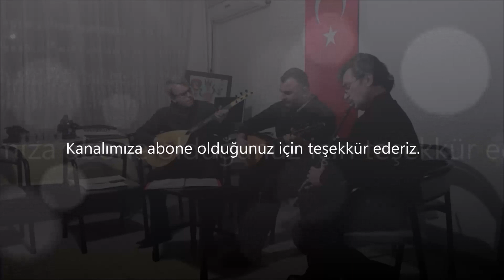Kültürümüz Sanatımız Türkülerimiz; Tutam Yar Elinden Tutam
Erzurumlu Emrah hakkında:
Hayatı hakkındaki bilgileri daha çok sözlü kaynaklardan edindiğimiz 19. asır saz şairlerinden Emrâh, Erzurum’un Tanbura Köyü’nde doğmuştur. 1916’da basılan Divanı’nda hayatına dair çok küçük bilgilere rastlıyoruz. Hakkındaki yazılı kaynaklardan en güveniliri olarak kabul edilen Çankırılı A. Talat Onay’ın eserlerinden öğrendiğimize göre Erzurumlu Emrâh’ın doğum ve ölüm tarihi kesin olarak bilinmemektedir. Yine bu kaynaklara göre Erzurum’da doğup, büyüyen Emrâh, hayatını Trabzon, Sivas, Kastamonu ve Konya’da geçirmiş son olarak geldiği Niksar’da hayata vedâ etmiştir. Emrâh’ın ömrü gurbette geçmiştir. O, gittiği yerlerde pek çok sebeple şiirler söylemiş, âşıklarla karşılaşmıştır.

Tutam Yar Elinden Tutam
Bestekâr: Fehmi Tokay
Güfte Sâhibi: Aşık Emrah (Erzurumlu)
Makam: Hüseyni

Çıkam dağlara dağlara
Olam bir yareli bülbül
İnem bağlara bağlara

Türkünün seslendirilmesinde emeği geçen Niyazi Kara, Mevlüt Doğan ve Latif Yıldız'a özel teşekkürlerimizi iletiyoruz.